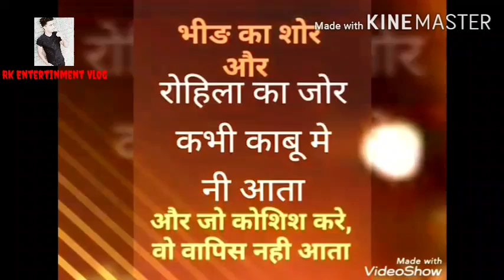Rohilla ki Badmaashi New Haryanavi 2020 song Singar Rahul Rohilla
Rohilla ki Badmashi New Haryanvi Songs Haryanavi 2021

Writer, Mohit Rohilla

Music Rahul Rohilla

👇👇👇👇Link 🔗

LIKE-________👍👍👍👍

Comment-___nice song❤️❤️❤️

And-SHEAR________---😘😘😘😘😘